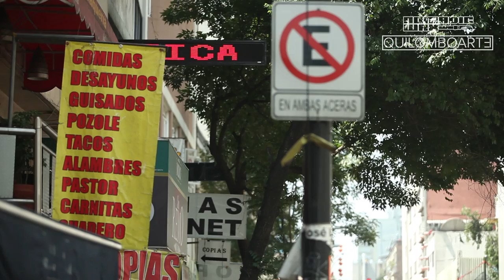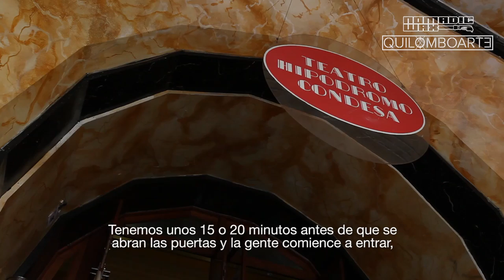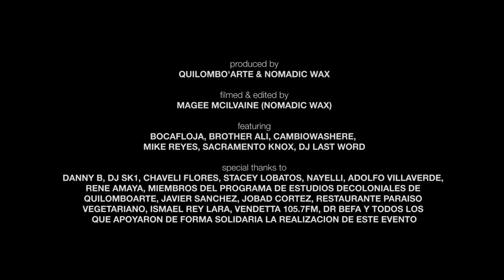Quilomboarte Décimo aniversario / 10th anniversary (Recap. 2015)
Quilomboarte / Nomadic Wax, 2015.
Dir. Magee Mcilvaine
Quilomboarte is a peripheral cultural production conglomerate; a platform that has as its objective the creation of alternative networks of solidarity between counter-hegemonic artists and the systemically invisibilized around the world. We defend a decolonial agenda that arises from the historical margins of our own bodies.
Annually, each summer, our organization focuses its creative efforts in Mexico City and presents multi-disciplinary events whose premise is the creation of a space of resistance in which we redefine the meaning of celebration. Sense of community, counter-hegemonic culture, simulation of self-sufficiency, and critical thinking are some of the principles with which we transform the ludic experience from a space historically nourished by several crisis and states of emergency.
This is a video recap of our 10th anniversary event celebrated in May 2015 in which we held a concert featuring Bocafloja, Brother Ali, Cambiowashere , Michael Reyes and more.

🎧 Escucha toda mi música en tu plataforma favorita: ONErpm.lnk.to/Bocafloja